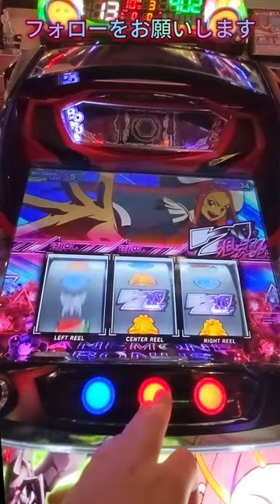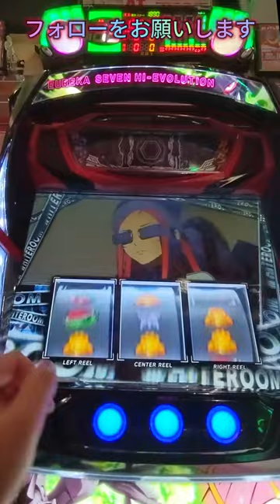Slot #418 Anemone #20240914 | Pachislot Activity Diary - NgDinhNha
スロット #418 アネモネ #20240914 | パチスロ稼働日記 - NgDinhNha